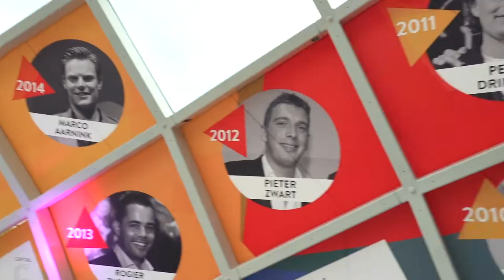10 september dinsdag vlög